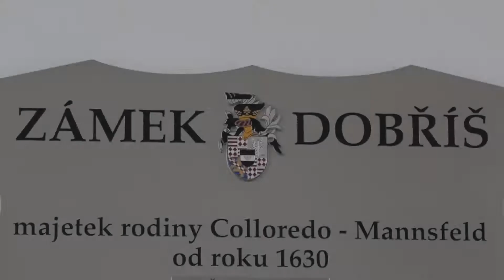Ceny města Dobříš 2016: Livie a Jeroma Colloredo-Mannsfeldovi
Medailonek manželů Colloredo-Mannsfeldových, který byl natočen k příležitosti předávání Cen města Dobříše za rok 2016.